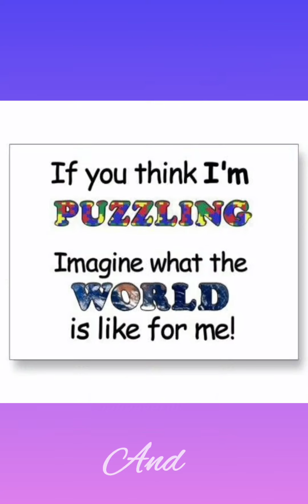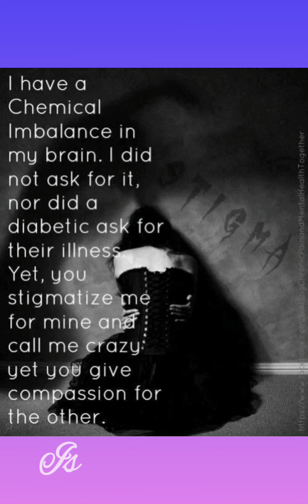(#14) Let's Talk Mental Illness: People Fighting Stigma, and mental health memes and quotes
National Suicide Prevention Lifeline
with an option to "chat"

We can all help prevent suicide. The Lifeline provides 24/7, free and confidential support for people in distress, prevention and crisis resources for you or your loved ones, and best practices for professionals.

Online Discussion Board:
Carenity
Since 2011, Carenity’s motto has been “Patient comes first”. We have created this site in order to help you share your experience, find comfort and useful information provided by other patients and hopefully, improve your everyday life.

Our goal is to better correspond to the needs of patients and their families.

DBSA Depression And Bipolar Support Alliance

Find local and online support groups.

If you are living with depression or bipolar disorder, we are here for you.

The Depression and Bipolar Support Alliance (DBSA) is a comprehensive resource for more than 21 million people in the U.S. who live with mood disorders. We provide education, tools, peer support, and a wealth of inspiring stories to help you pursue your own path to wellness. Whether you need resources for yourself or someone you care about, DBSA is ready to help.

Daily tools empower your wellness journey

Each person’s wellness journey is unique. With that in mind, DBSA has developed tools to help you take the first steps and to determine what support you may need along the way.

Or in a crisis, text "NAMI" to 741741 for 24/7, confidential, free crisis counseling

Substitance Abuse & Mental Health Services Administration

FREE /Confidential 24/7 365 days a year

Treatment referral and information services for individuals and families facing mental and/or substance use disorders.